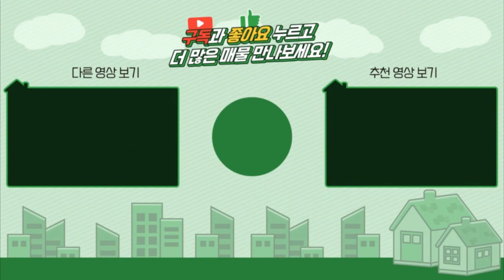양평전원주택 / 매매4억5천 / 서종면 숨은보석 4억대 전통한옥 급매물 추천 / 양평급매물 / 대원부동산 220602-1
▶ 매물번호 : 220602-1
▶ 중개대상물종류 : 단독주택
▶ 거래형태 : 매매
▶ 가격 : 4억 5천만원
▶ 입주가능일 : 즉시가능
▶ 소재지 : 경기 양평군 서종면 수능리
▶ 토지면적 : 456㎡(137.9평)+도로지분, 건축면적 : 155㎡(46.88평)
▶ 용도지역 : 계획관리지역
▶ 건축구조 : 일반목구조(한옥)
▶ 총층 지상/지하 : 지상 1층, 다락방
▶ 방수/욕실수 : 방 3개 / 화장실 2개
▶ 방향 : 남서향
▶ 난방 : 기름보일러
▶ 사용승인일 : 2014년11월20일
▶ 주차대수 : 2대
▶ 기타시설 : 지하수, 정화조

- 남서향 / 전망 나옴
- 2014년 12월 준공 / 한옥집 47평 / 1층 36평, 다락방 11평
  공실 / 기름 / 지하수 / 정화조 / 야외주차
  뒷쪽 창고 및 보일러실 / 다용도실
  2층 "ㄷ" 다락방 구조이며 한쪽 다락방은 서비스면적 이라고 하십니다
  방안에 다락방 2층 계단이 있습니다
- 소나무 / 잔디 / 기본 조경
- 4m포장도로 / 도로지분 포함
- 수능리 마을 "시인의마을" 전원주택단지내 주택

사무소명칭/대표 : 대원공인중개사무소 / 대표 김대원
중개사무소 등록번호 : 제 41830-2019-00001 호
사무소위치 : 경기 양평군 양평읍 중앙로 107 3층 301호